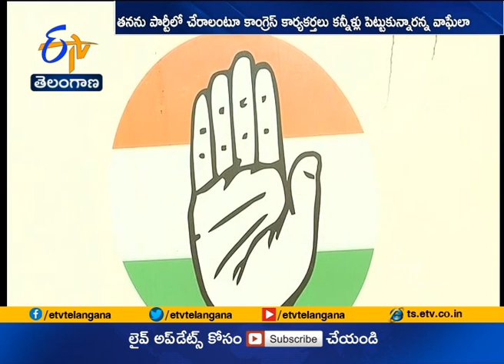Ready to Rejoin Congress to Fight BJP in Gujarat | Shankersinh Vaghela